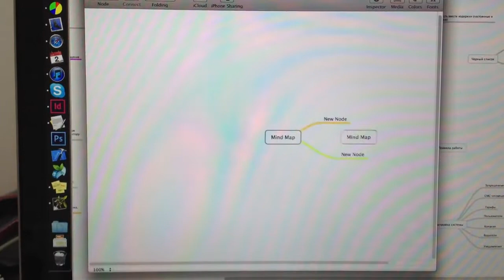Mind Node Crab